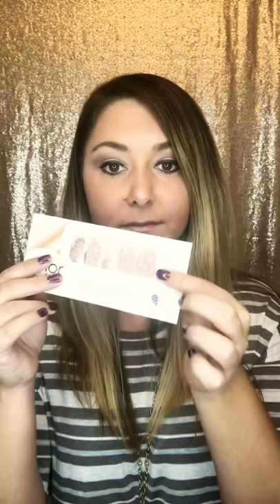Don’t join Color Street until you watch this!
Color Street is 100% nail polish strips that are SUPER easy to apply!!Each pack contains 16 strips of 100% nail polish, in 8 different sizes. Simply choose the strip that fits your nail best, give it a tiny stretch over your nail while firmly pressing it on, and wa la! You have yourself some fancy nails!

💕No dry time
💕No heat
💕No mess

*Buy 3 get 1 Free when you order via the link!*

Solids - $11
Glitter- $12
Designs - $13
French Mani - $14

I will post my inventory on hand in the group via wall Drops and live videos, or you can shop my site for online exclusive offers!

Ask me how you can be a part of
this brand new, ground floor company!🎉